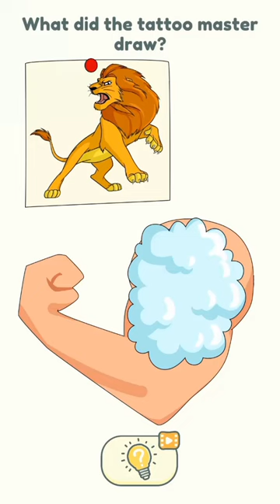youtube youtubeshorts youtubeshortsviral videoshorts shorts foryou